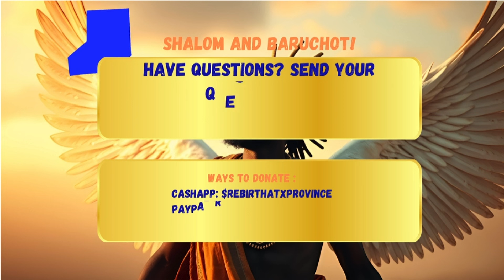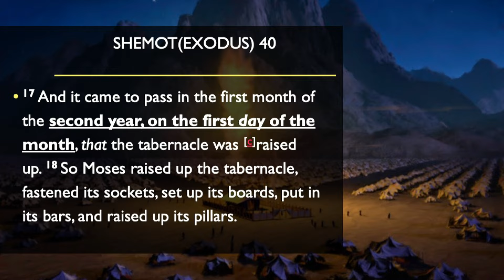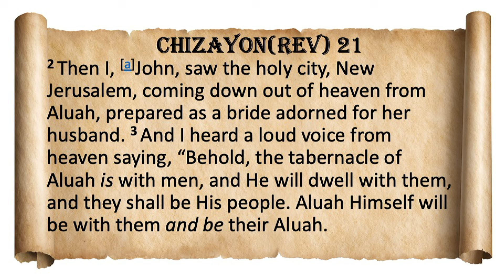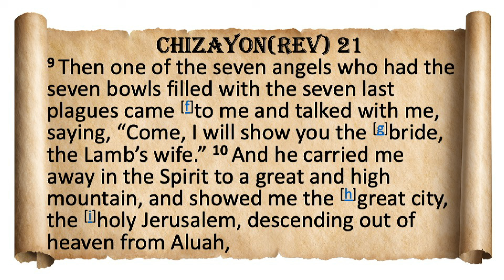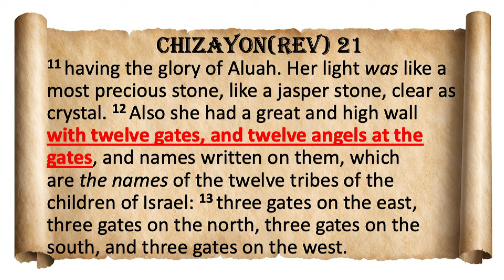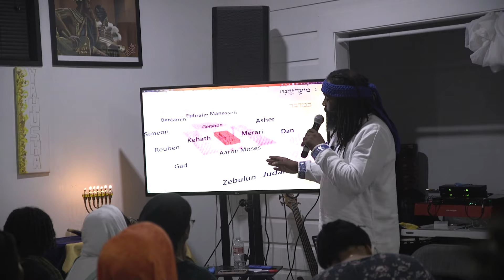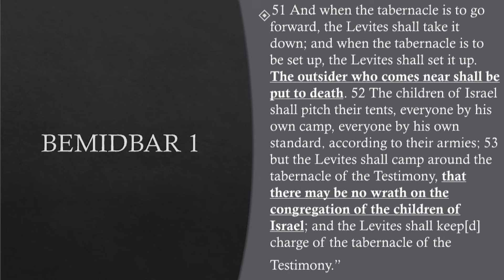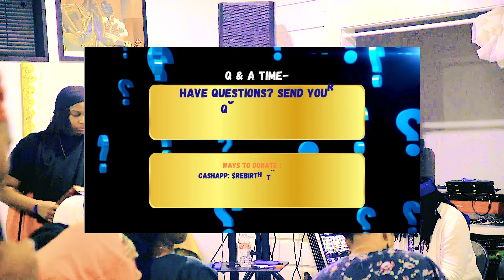Being Accounted For Amongst the Number (Bemidbar) 6-15-24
Shabbat lesson based on torah portion *Bemidbar* (meaning "In the Wilderness"). This  is the first portion of the Book of Numbers (Bamidbar) and covers Numbers 1:1–4:20.

Outline of this torah portion:

1. **Census of the Israelites**: The portion begins with Aluah commanding Moses to take a census of the Israelite community. This census serves to organize the people for their journey through the wilderness. The total number of Israelite men over the age of twenty is recorded, and the tribes are counted separately.

2. **Tribal Organization**: Each tribe is assigned specific duties and responsibilities during their travels. The Levites, who are responsible for the Tabernacle and its furnishings, are counted separately from the other tribes. The portion outlines the arrangement of the tribes around the Tabernacle, with each tribe having its designated position in the camp.

3. **Role of the Levites**: The Levites are set apart for service to Yahuah and are given specific tasks related to the Tabernacle. The text explains their responsibilities, including the care of the Tabernacle and the transportation of its components when the Israelites move.

4. **Significance of the Census**: The counting of the people emphasizes the importance of community, identity, and organization as the Israelites work to enter into the land of milk and honey. It reflects Aluah's care for His people and their distinct roles within the community.

5. **Preparation for Journey**: The instructions provided in this portion highlight the preparation necessary for the Israelites to embark on their journey through the wilderness, establishing a sense of order and structure as they travel.

Some concepts and themes:

- **Community and Identity**: The census reinforces the idea of community and the importance of each individual's role within the larger group.
- **Holiness and Service**: The special status of the Levites underlines the theme of holiness and the significance of dedicated service to Aluah.
- **Divine Order**: The organization of the camp and the specific roles assigned to each tribe reflect a divinely ordained structure that guides the Israelites.

Overall, *Bemidbar* sets the stage for the Israelites' journey through the wilderness, emphasizing organization, community, and the importance of their relationship with Aluah as they prepare to enter the land promised to them.